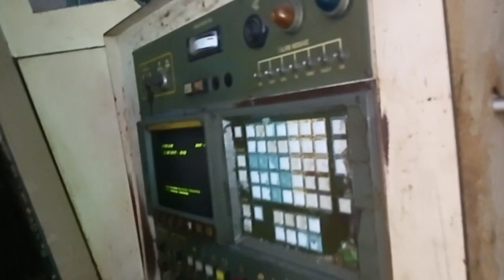FANUC Series O-T CRT Display Repairing